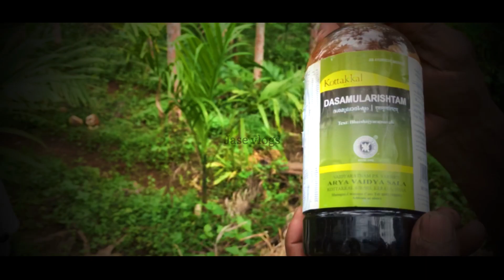ഊർച്ച തെളി രാമല്ലൂർ 2023|| oorcha full video|| bull race|| kaala poott@JaseVlogs25